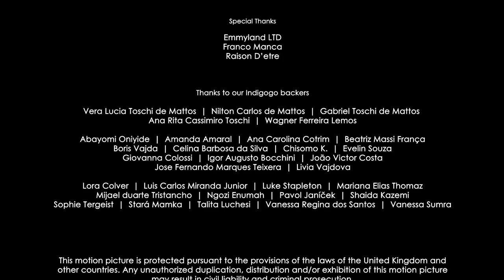PUZZLE - By Barbara Toschi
A young woman on the verge of suicide comes to a crossroads in her life when she discovers she's being manipulated and has to make a drastic decision.